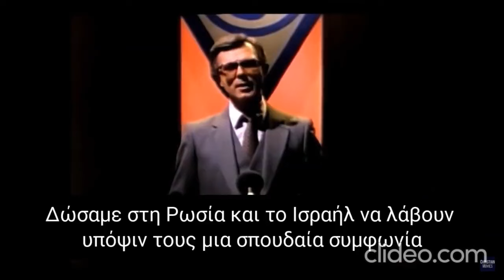Μέρος 2ο. Early Warning του 1981 παγκόσμια κυβέρνηση.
Από την ταινία Early Warning του 1981.
Ψηφιακές ταυτότητες, ενεργειακή και επισιτιστική κρίση, παγκόσμια κυβέρνηση.
Μέρος 2ο.